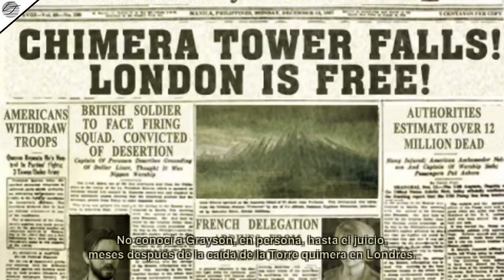Resistance: Retribution - Uno de los mejores juegos de PSP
La PSP tiene un catálogo de juegos brillante y entre todos ellos está el que es para mí el mejor juego de disparos de la portátil, Resistance: Retribution el juego que se adaptó perfectamente a esta consola.

Capítulos
00:00 Intro
00:51 El excelente Shooter de PSP
02:33 La venganza de James Grayson, el mejor protagonista de la saga
09:45 El camino hacia la crisálida
15:28 El final de la "madre bruja"
20:32 Conclusión final